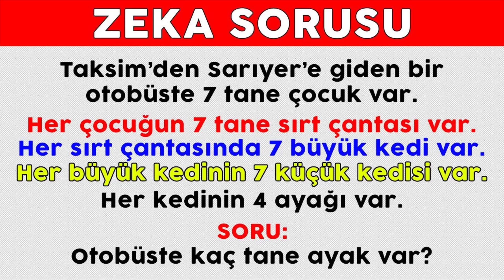Birçok İnsan Tanık Oldu, Ada Hareket Ediyor Başka Bir Adaya Çarpıyor.